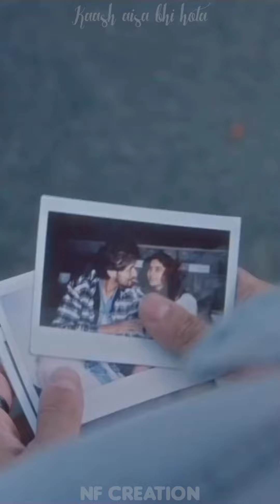Kaash aisa bhi hota | Darsan raval | Full screen | status